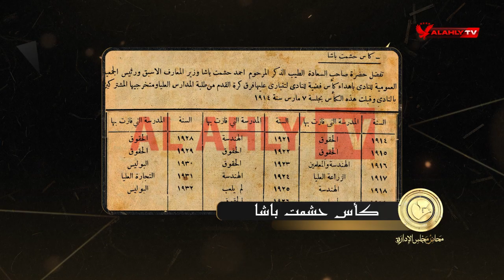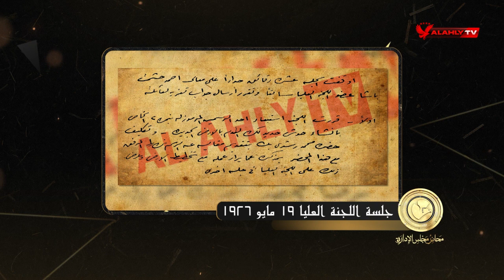مساحة الأهلي تتضاعف وإنشاء الملعب الثالث لكرة القدم | محاضر مجلس الإدارة